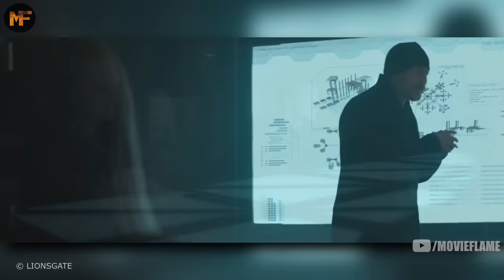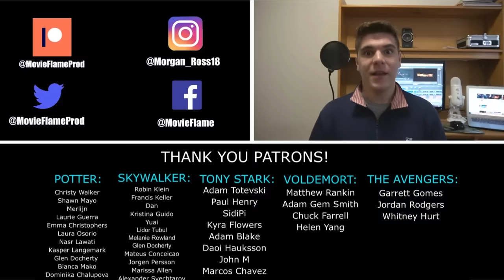The Life of Finnick Odair: Hunger Games Explained (From the Books)